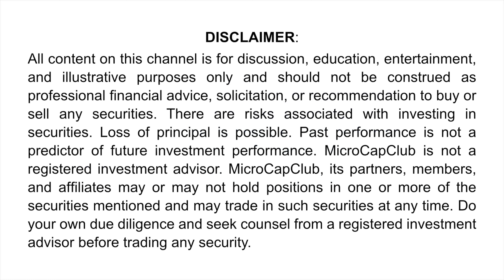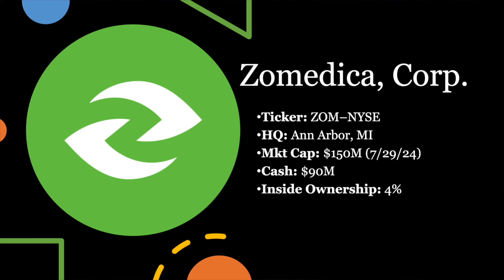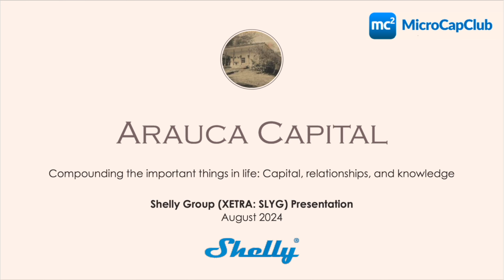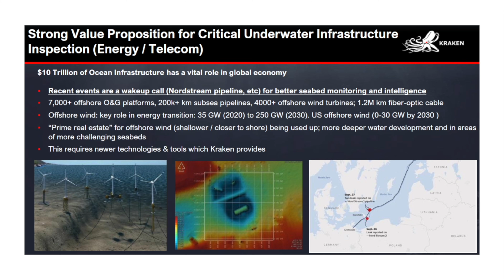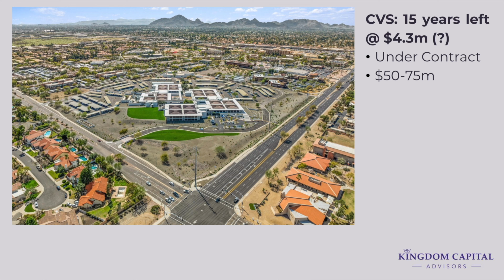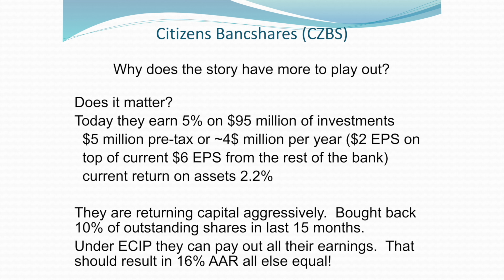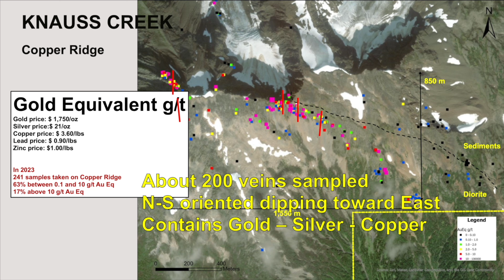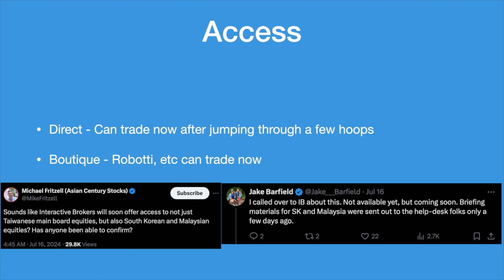Stock Pitch Session at MicroCap Leadership Summit 2024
We had eight members pitch their favorite stocks at the current price at MicroCap Leadership Summit 2024 at the Coeur d’Alene Resort in Coeur d’Alene, Idaho. The MicroCap Leadership Summit can only be attended by members and subscribers of the MicroCapClub community.

Time stamps, member, and company pitched:

00:00:20 - Aldeyra (ALDX) - Daron Evans - MCC: @DeBio - Twitter: @DaronEvans3
00:09:49 - Zomedica (ZOM) - Andrew Rem - MCC: @Andrew Rem
00:18:39 - Shelly Group (SLYG.F) - Jean Phillipe Tissot - MCC: @Jean - Twitter: @jptissot1
00:26:40 - Kraken Robotics (PNG.V) - Geert Campaert - MCC: @geertcampaert - Twitter: @CampaertGeert
00:34:08 - Net Lease Office Properties (NLOP) - David Bastian - MCC: @kingdomcapital - Twitter: @kingdomcapadv
00:43:15 - Citizens Bancshares (CZBS) - Tim Eriksen - MCC: @Tim Eriksen - Twitter: @eriksen_tim
00:52:29 - Prospect Ridge Resources (PRR.CN) - John LaGourgue - MCC: @John Lagourgue - Twitter: @lagourgue1
00:59:28 - Jeil Technos Co, Ltd. (038010) - Sean Iddings - MCC: @Sean Iddings

The MicroCap Leadership Summit is an annual event hosted by MicroCapClub. MicroCapClub is an exclusive forum for experienced microcap investors focused on microcap companies (sub $500m market cap) trading on global markets. MicroCapClub was created to be a platform for experienced microcap investors to share and discuss stock ideas. MicroCapClub’s mission is to foster the highest quality microcap investor Community, produce Educational content for investors, and promote better Leadership in the microcap arena.